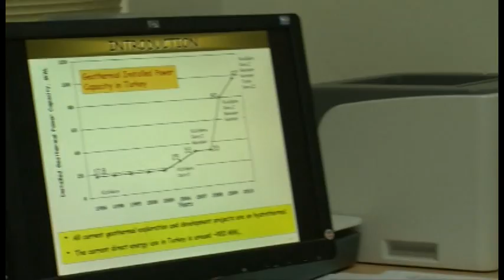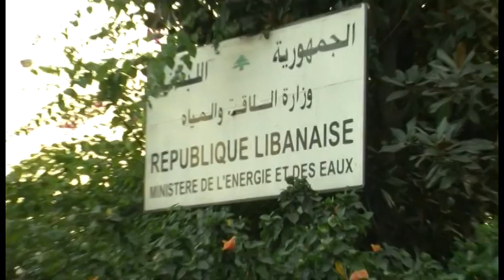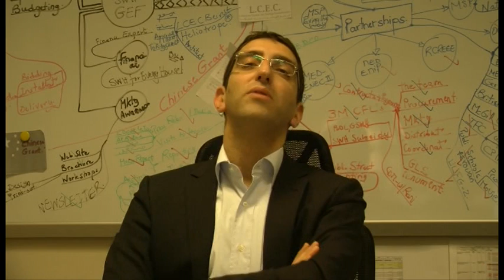Version courte du documentaire des vagabonds de l'énergie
Ce court documentaire s'appuie sur une enquête d'un an à travers une quinzaine de pays en Europe au Moyen Orient et en Inde. Il met en avant le fait que les choix énergétiques ne sont pas seulement techniques mais aussi déterminés par la culture, les rapports de force et les habitudes sociales des acteurs impliqués. A travers une aventure humaine, deux étudiants ingénieurs livrent ici un condensé des enseignements de cette expérience : l'approche sociologique est désormais un levier incontournable dans la recherche de la performance énergétique.

N.B. : Les vagabonds de l'énergie sont revenus avec 70 heures d'enregistrements, cette version condensée n'est qu'un aperçu de la diversité des projets visités. Le projet Vagabonds de l'énergie est un projet associatif. Le montage du documentaire demande un investissement en temps très conséquent. Si vous pensez que la version longue de ce documentaire présente un réel intérêt à vos yeux, faites nous le savoir !